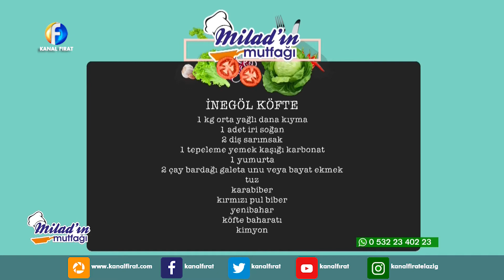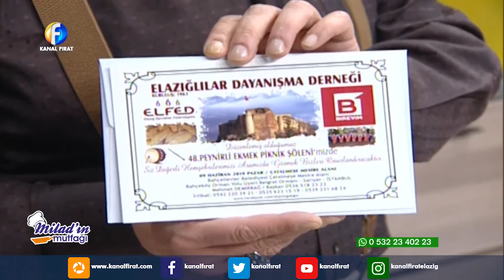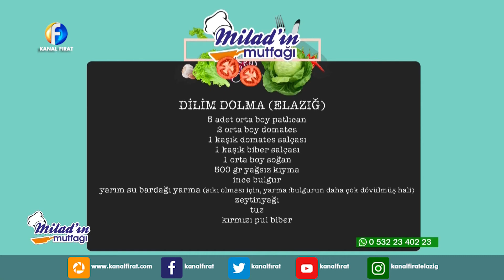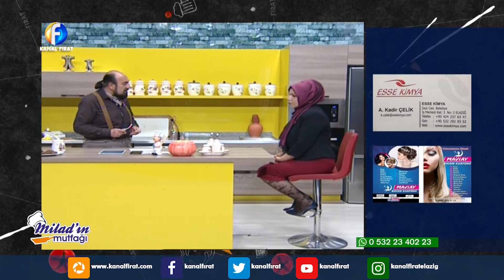Miladın Mutfağı 12 05 2019